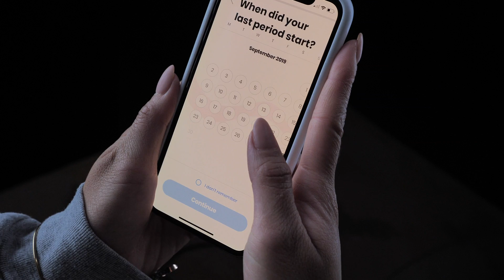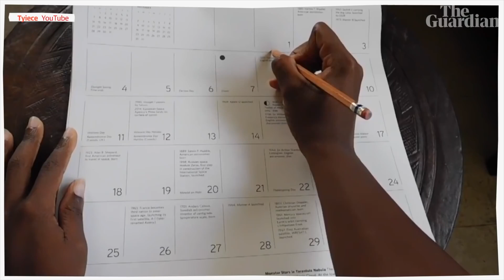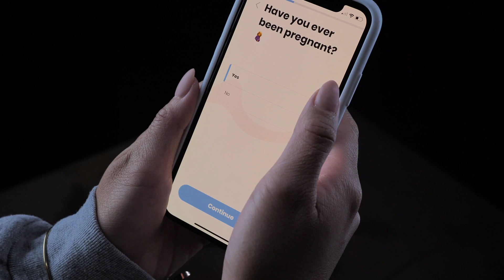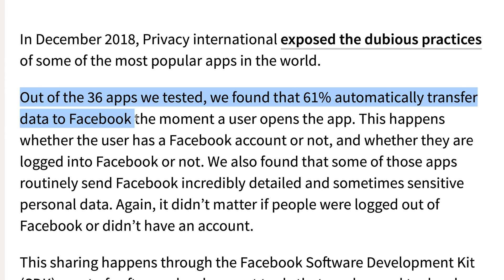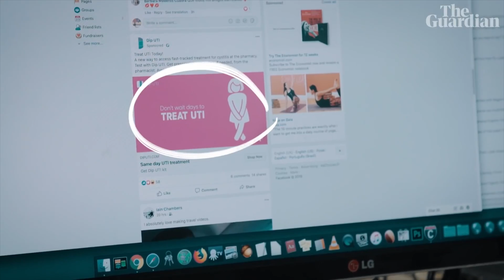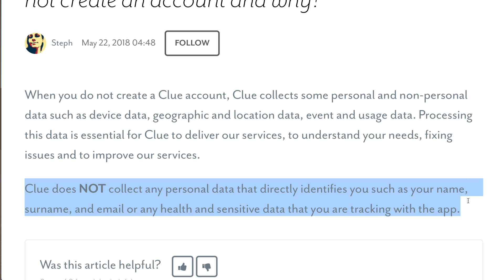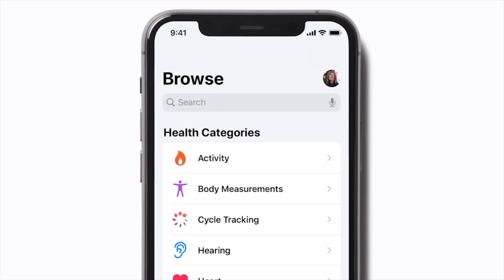Trust your Period Tracker APP? Should you??! Watch Immediately!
New Data from the advocacy group "Privacy International" uncovered that many of the period-tracking apps were sharing a lot of sensitive data with Facebook. Apps like MIA and Maya among others, shared very personal data regarding when users would login, contraceptive use, sexual activity, etc.

There have been many other studies that showed much of this similar information in addition to the fact that many of these apps can/are inaccurate nor base their information upon any scientific foundation.

I do not advocate use of these menstrual cycle tracking apps as a primary tool to prevent or achieve pregnancy.

List of 10 accurate Free Menstrual Cycle Tracking Apps According to a  study i came across:

1) Clue
2) Day After
3) FemCal Lite
4)Fertility Cycle
5)The Fow
6)Free Girl Cal
7)Glow
8)Groove
9)iPeriod Period Tracker Free
10)It's a Girl Thing

Apps that do not share your information with Facebook according to Privacy International:

 Period Tracker by Leap Fitness Group; Period Tracker Flo by Flo Health, Inc.; Period Tracker by Simple Design Ltd.; and Clue Period Tracker by Biowink

According to Privacy international The following apps were found that they all informed Facebook when you open the app:

My Period Tracker by Linchpin Health (over 1 million downloads on Google Play),
Ovulation Calculator by Pinkbird (over 500,000 downloads on Google Play),
Mi Calendario by Grupo Familia (over 1 million downloads on Google Play)

ing apps should not take the place of medical
advice.  Please see a physician if you are or think you may be pregnant.
You should also see a doctor if you experience drainage or bleeding from the ears, hearing loss, or feelings of pain or fullness in the ears